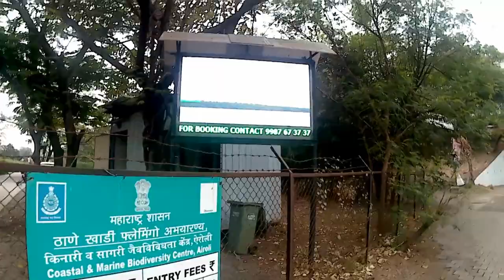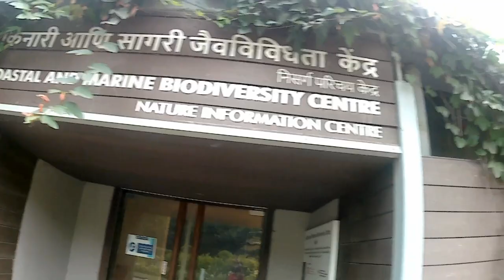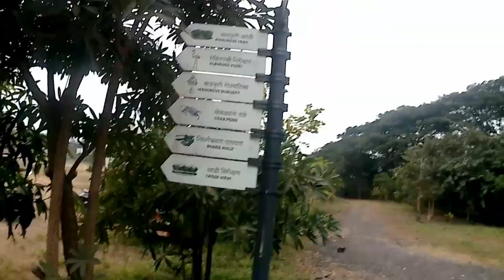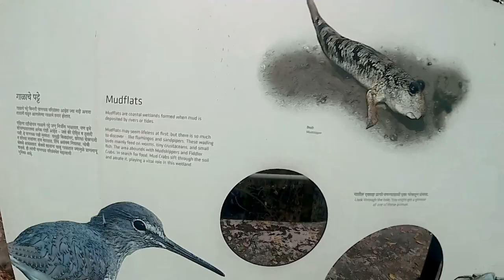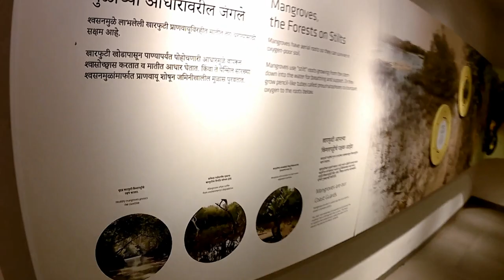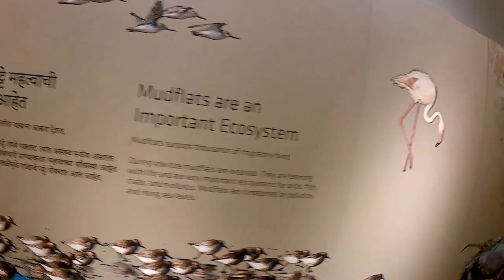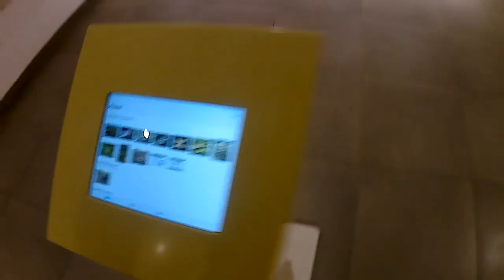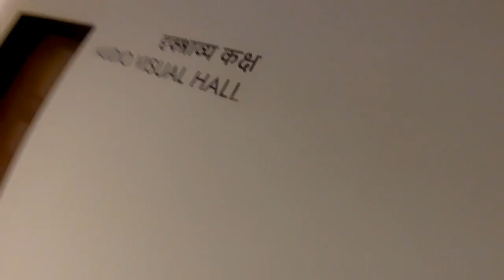Thane Creek Flamingo Sanctuary Vlog❤️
Love for Thane Creek Flamingo Santuary❤️
Do visit this Park Environmental Friendly,
Biodiversity related place❤️😍🙌

Musician: ASHUTOSH

Musician: LiQWYD